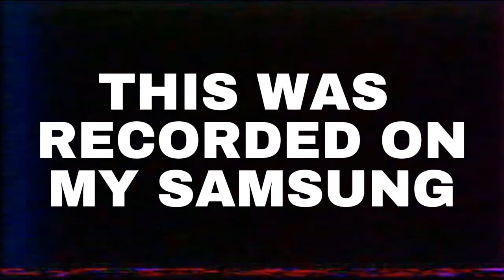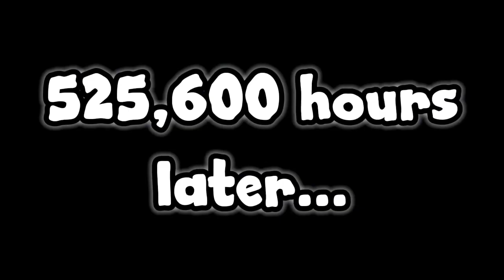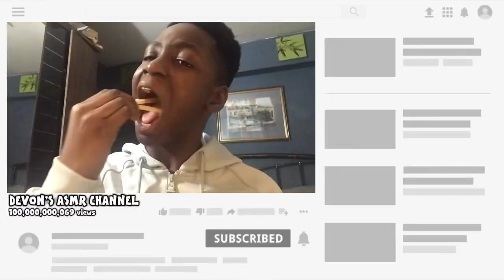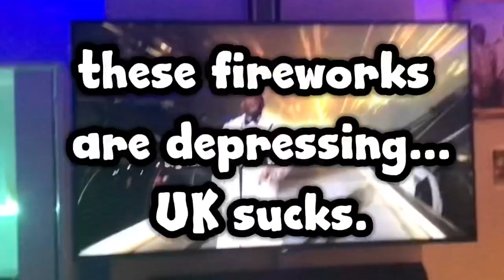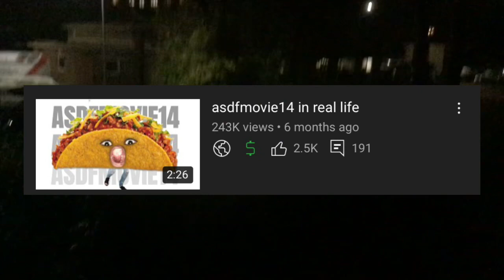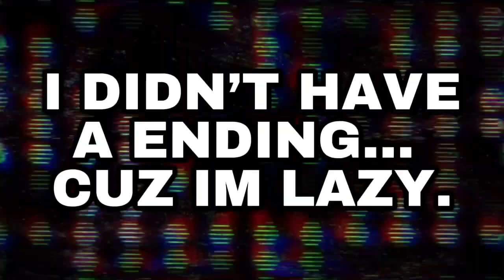(VLOG #4) GOING TO WINTER WONDERLAND (Hyde Park) ❄️ + HAPPY NEW YEAR!🎉🎊 (Vlogs With Devon)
HOPE YOU LOVE THIS VIDEO…!❤️🙏🏽 this took me a week… 😴 HAPPY NEW YEAR 2022!!!

that McDonald’s was BUSSIN… I can’t lie…😭😂

Welcome back to another video of an 11 year old, back again with another series called ‘Vlogs With Devon’ where he makes vlogs. What a throwback. What will happen next? Anyways, enough looking at this description and enjoy!❤️🙌

❤️Stay VIBIN!❤️

 Roblox: @ekilaboy

Treat the Devøn Productions community with respect. Don’t insult anybody in the comments or my other social medias. Peace is Peace. ☮️

BYE 👋

i just realised 2021 went so fast ong bro my channel is literally dying i need views